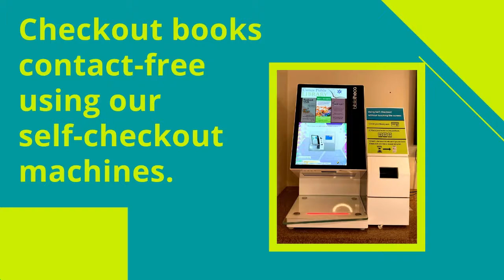Using the Library Contact Free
The library opened back up to the public on March 15th, 2021! Learn how to use the library contact free.